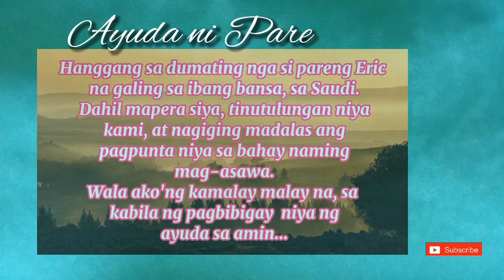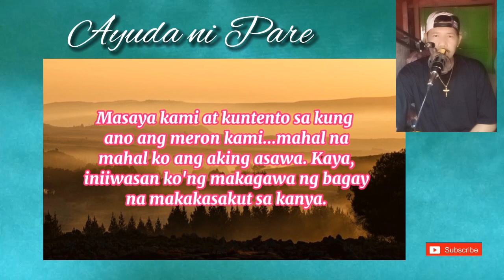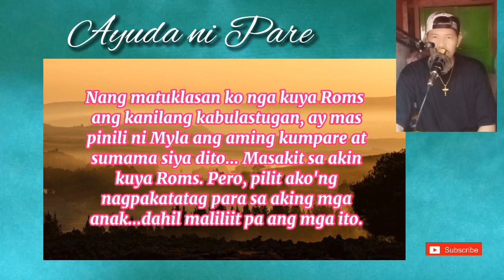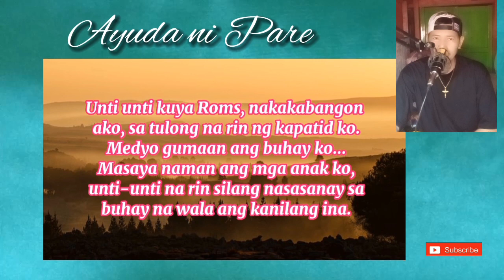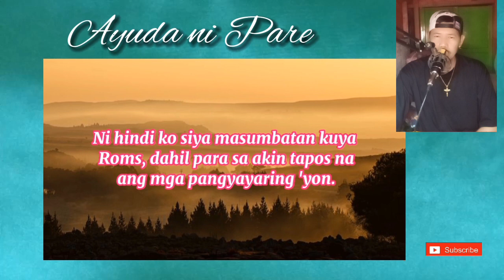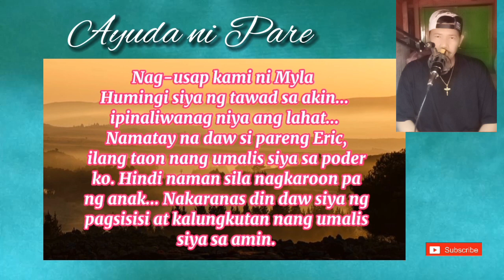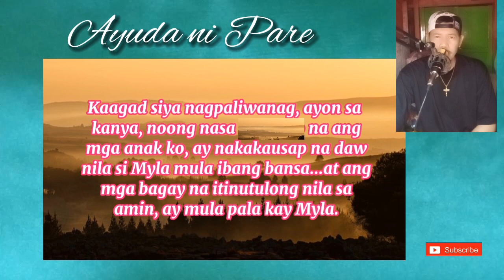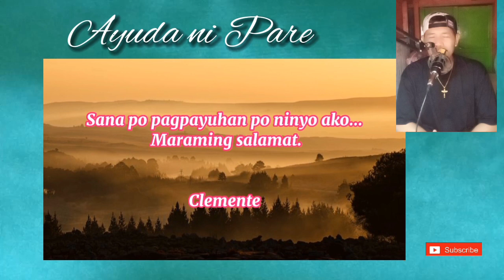MISIS NA SUMAMA SA KUMPARE BUMALIK KAY MISTER part 2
Misis bumalik sa asawa ...
mapapatawad pa kaya ni mister ang misis niyang sumama sa kumpare nila?